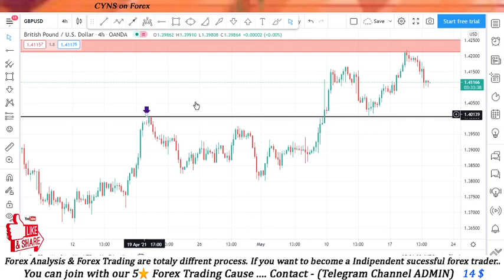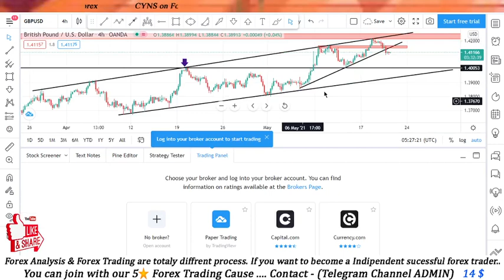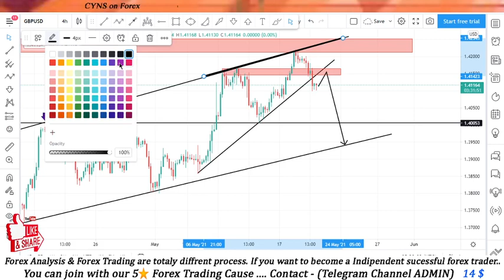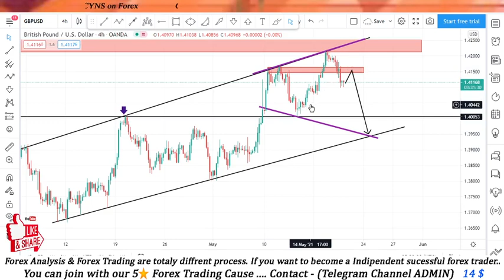GBPUSD Analysis 20 May 2021 | Forex Forecast | Gbp Usd Swing Trading Opportunity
Hello traders!
This video is about - GBPUSD - Analysis And Ideas-Today
⭕ This video includes -
    ✅- Technical analysis on GBPUSD chart 20 May 2021
    ✅- What is the next Opportunity on GBPUSD